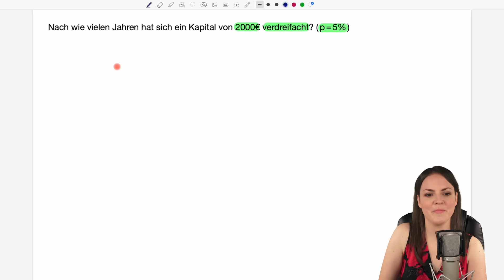Zinseszins Jahre berechnen – Zinsrechnung, Zinsen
Zinsen Jahre berechnen
In diesem Mathe Lernvideo erkläre ich (Susanne) wie man mit der Zinseszins Formel die Laufzeit in Jahren berechnen kann. Wir werden die Formel nach n umstellen und den Zeitraum bei einem Kapital von 2000€ und einem Zinssatz von 5% berechnen. Mathematik einfach erklärt.

0:00 Einleitung – Zinsen Jahre berechnen
0:23 Zinseszins Formel
2:18 Formel nach n umstellen
5:42 Erklärung Formel
6:53 Bis zum nächsten Video :)

Adresse für geschäftliche Anfragen und Fanpost:
Susanne Scherer
Gaustraße 8, F32
67655 Kaiserslautern

Päckchen und Pakete bitte direkt an die DHL Packstation senden:
Susanne Scherer
Packstation 179
67655 Kaiserslautern